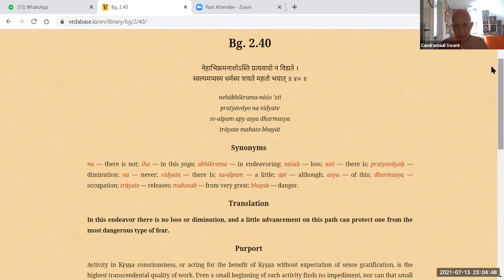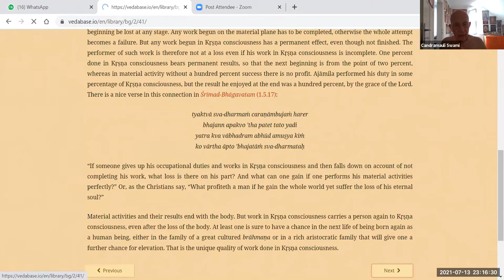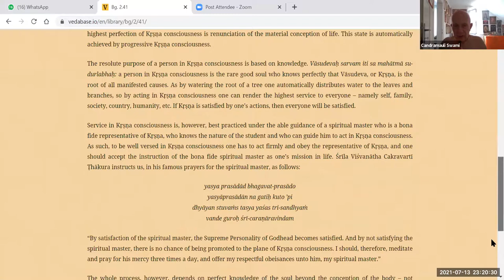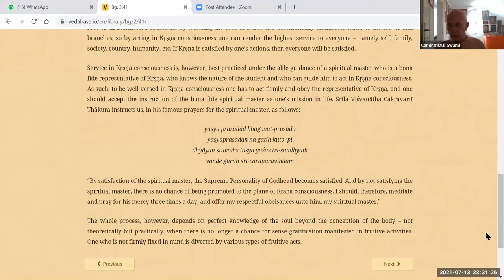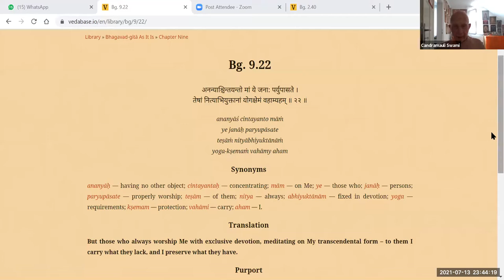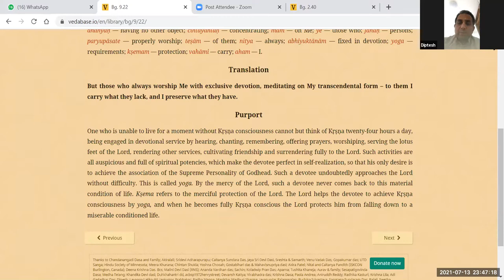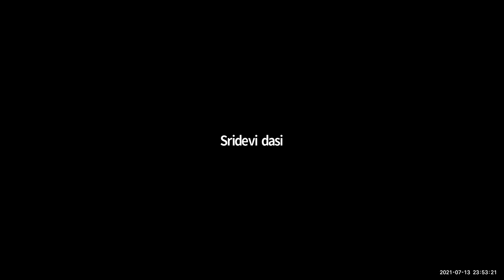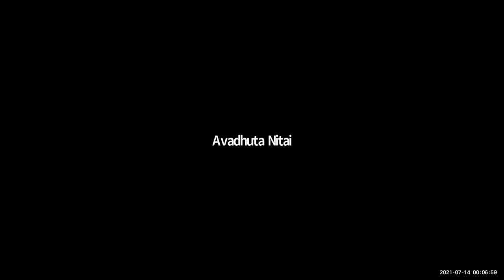HH Candramauli Swami - 2021.07.13 - BG 2.40-41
Class on Bhagavad-gita 2.40-41